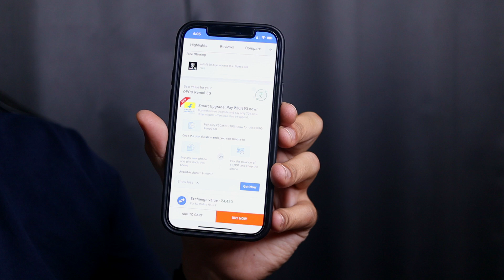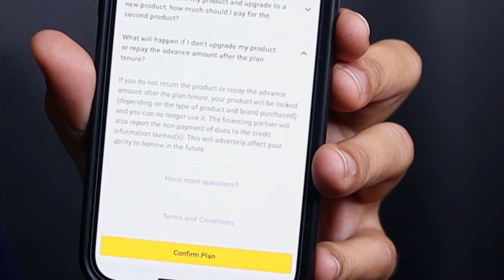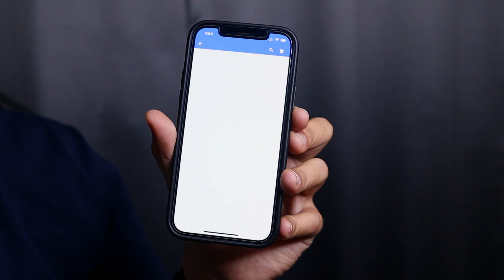I Got Scammed on OLX - This Is New OLX Scam 😱 New OR Second Hand Mobile Scams 🔥🔥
In this video, OLX Scam in India, New OLX Scam, Flipkart Smart Buy Scam, Aaj ki video end tak jarur dekhna aur share toh karna jarur, kes tarah se OLX par naye tarike ka SCAM chal rha uske baare mein btya hai, ye koi UPI ya Army wala scam nai ye bilkul naya type ka scam hai kaha apko phone toh sahi mil jayega but 3-4 month baad jo hoga usey kafi nuksaan ho sakta hai apka, puri video end tak jarur dekhye taki ap issey bach paye aur SHARE jarur kare..